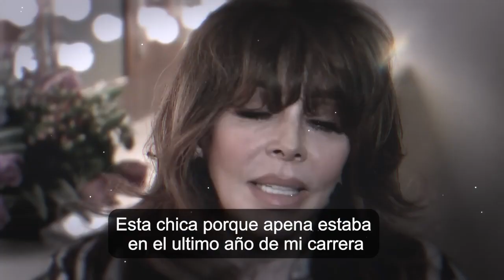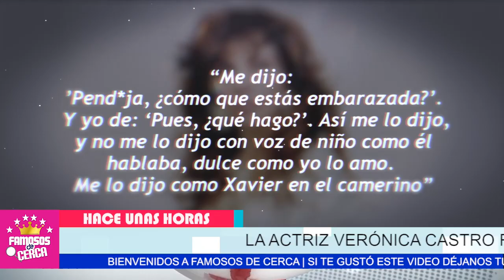⛔😱 ¡ 𝗣𝗢𝗥 𝗥𝗢𝗕𝗔 𝗠𝗔𝗥𝗜𝗗𝗢𝗦 ! Veronica Castro 𝗥𝗘𝗖𝗢𝗡𝗢𝗖𝗘 pago X Meterse Con el 𝗟𝗢𝗖𝗢 𝗩𝗔𝗟𝗗𝗘𝗦 ! 💥🔥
Veronica Castro ROMPE EL SILENCIO y Reconoce que pago la Factura por Haberse Metido en el Matrimonio del Loco Valdes

 BIENVENIDOS!!!
chismes de farandula
escandalos
De primera mano
noticias
famosos mexicanos
mexico
el gordo y la flaca
estados unidos
farandula 2021
entretenimiento
farandula mexicana
chismes de famosos 2022
ventaneando
famosos
un nuevo dia
espectaculo
Hoy